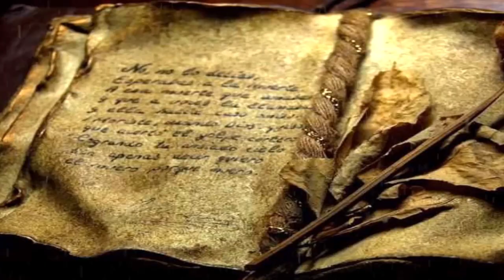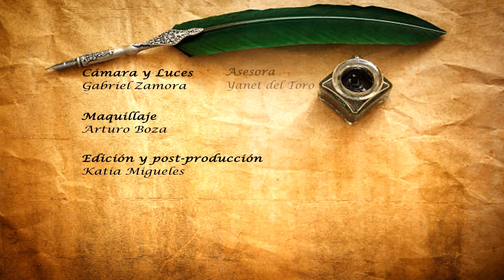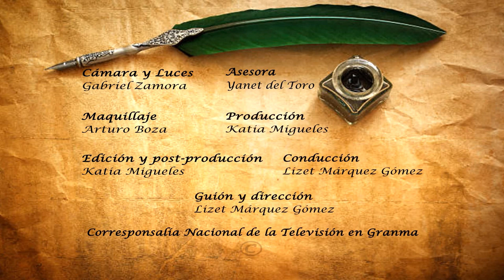Cuentos Viejos: Los psicólogos